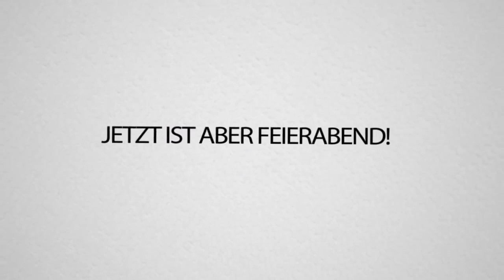ESL TOP 10 SPIELER stellt mit uns SEINEN NEUEN KILL REKORD AUF!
THIS CHANNEL IS ONLY UPLOADING VIDEOS FROM CREATIVE COMMONS CATEGORY AND IS PURELY DOING THIS TO PREVENT THESE GEMS DISAPPEARING FROM YOUTUBE.

Owner: Rewinside